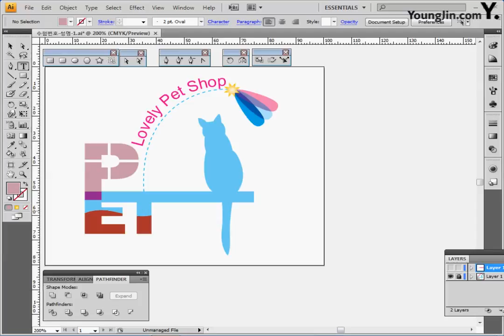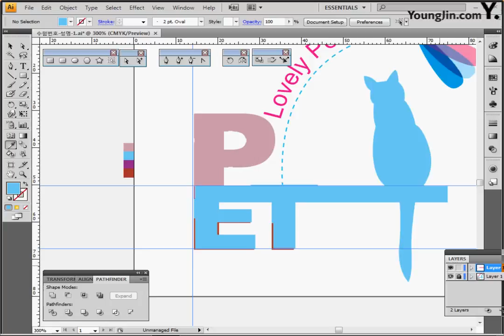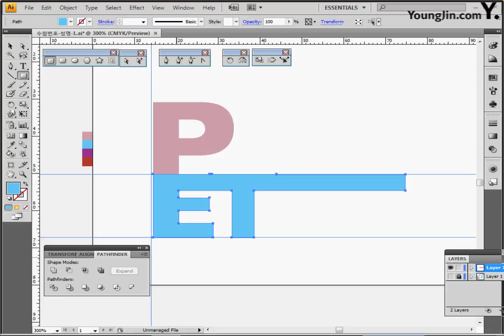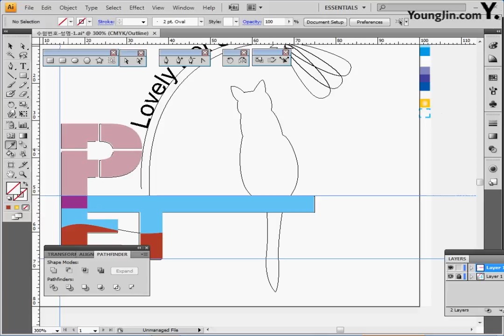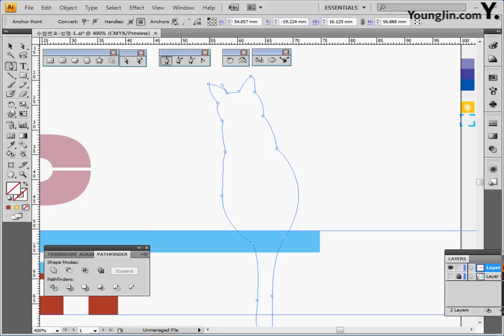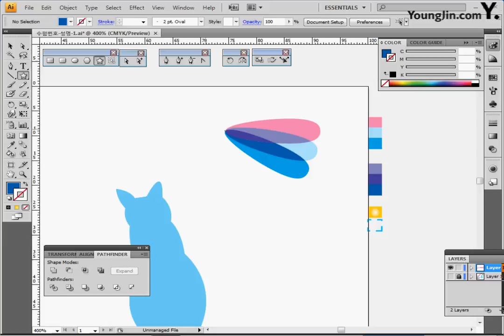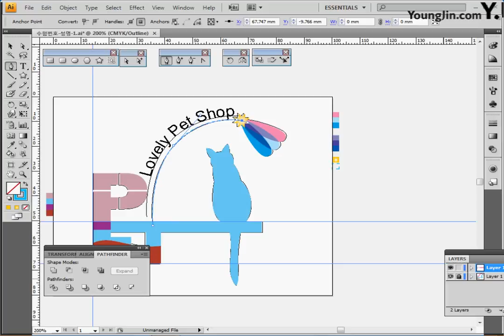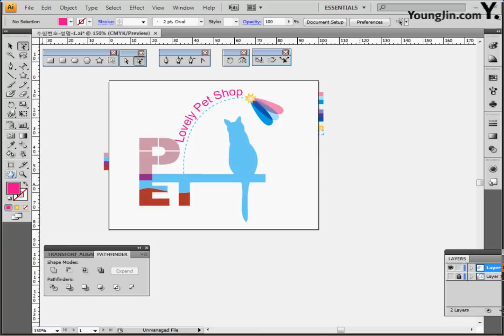기출 유형 문제 9-1